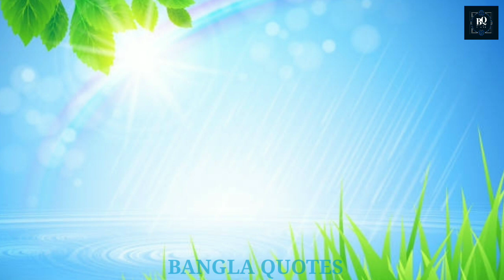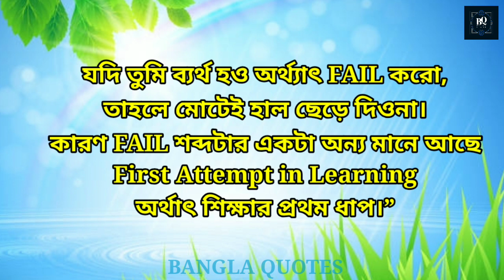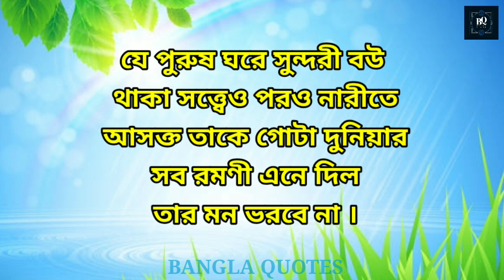Apj Abdul Kalam Motivational speech|| Bangla Shayri||Inspirational Speech||Bani||Ukti||Sad Shayari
Bangla Heart Touching Motivational Quotes
Bangla Motivational speech
Bangla Best heart Touching video
Bangla life success quotes
Bangla life success tips
Bangla Motivational Quotes
Bangla break up solution video
Bangla Motivational story
Bangla powerful Motivational video
Bangla love story video
Bangla good relationship tips
Bangla best powerful video
Bangla Inspirational Quotes
International speech in Bengali

আমরা আশা করছি যে আমাদের ভিডিও গুলো আপনাদের অনুপ্রেরণ করতে পেরেছে..!!
                        🙏🙏 ধন্যবাদ 🙏🙏